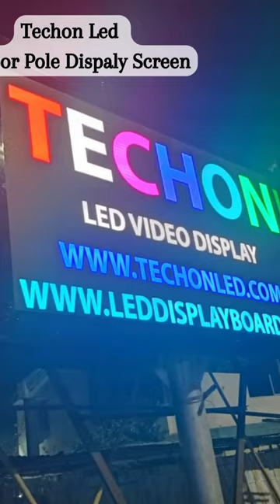Outdoor Pole Screen Displays Engage Your Audience in Any Weather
Get ready to revolutionize your advertising game with Outdoor LED Billboard Screens! In this video, we uncover the secrets behind maximizing exposure and boosting brand visibility with cutting-edge digital display technology. Whether you're a seasoned marketer or just getting started, this guide will equip you with the knowledge and strategies to dominate the digital landscape. Don't miss out on this opportunity to transform your business – watch now!